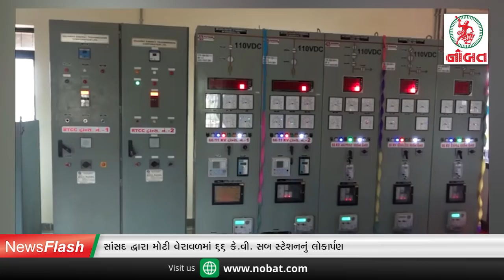News Flash 09-09-2021 :- ‘આ સરકાર ચોર છે’: વડાપ્રધાન મોદીના ભાઈનું ચોંકાવનારૂ નિવેદન